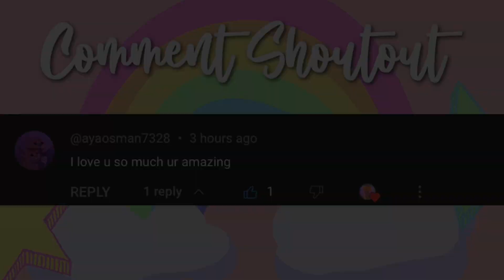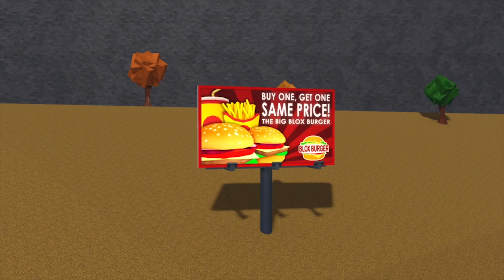👻 DECORATING OUR BLOXBURG FAMILY HOUSE FOR HALLOWEEN!! *CHAOTIC* Bloxburg Family Roleplay With Voice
🎃˚₊‧꒰ i have something to tell you! ꒱ ‧₊˚

hello rebels! In today’s video, we went halloween decor shopping at this new bloxburg store called only home. the kids were acting terrible so we ended up leaving early to start decorating our bloxburg home for halloween! make sure you stick around to the end to see the finished halloween decorations!

Title: 👻 Decorating Our Bloxburg Family House For Halloween!! *CHAOTIC* Bloxburg Family Roleplay With Voice

Accepting Friend Request: Not Right Now But Follow Me On Roblox!
Pronouns: She/Her
Can I Join The Family: Currently I am not accepting anyone in the family! I hope you can understand…
☁️ Sub Goal: 7,000

💓 Rebels, I truly appreciate all of the support! I also appreciate all of the fan art and fan pages! LOVE YOU SO MUCH!!!